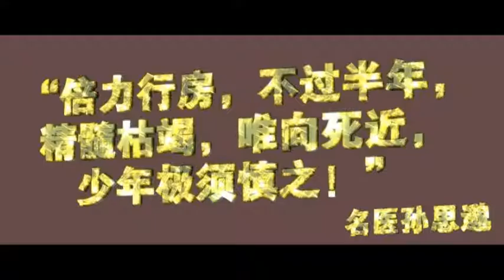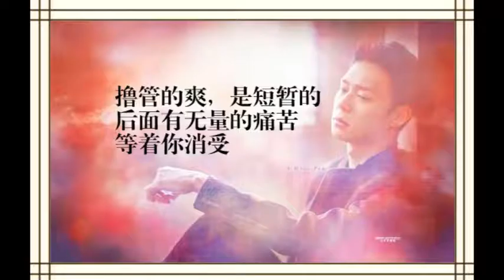苦行感召！要會吃苦！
修行從來是一件苦差事。能吃苦，在家不苦，出家也不苦。不能吃苦，在家苦，出家更苦。這個吃苦，是不容易的事情。

把吃苦當做正常，你看有些人生活好像很清閒。其實沒有真正的清閒的。清閒就沒什麼大福報了。佛教為什麼那麼興盛，就是因為祖師都很拼命，拼命到自己全身是病苦。

如果大家躲到山洞裡去避世悠閒，那麼你就看不到大山裡頭那麼莊嚴的寺廟了。古代的寺廟有兩種來源，一種是國家撥款的，就是皇帝建設的。好像武當山一樣。明朝皇帝動用了三十萬的人力，花了13年時間建設的。這個國家的力量。

但是更多的，是民間祖師建設，用民間的力量。就是祖師通過自己的修行，感召到信眾的護持來建設的。

祖師建廟，有神通的幾乎很少，都是只能用修苦行，用道德去感召別人來。比如蓮池大師，建廟蓋瓦片，每蓋一個瓦片念一遍大悲咒。颱風來了，其他都被吹走，他的廟一點事情都沒有。

所以要吃苦。為什麼出家人叫人天福田，他首先要有福報。福報不是別人給的，而是自己修的。修就是修苦行，人身難得，用人身好修行。珍惜人身。